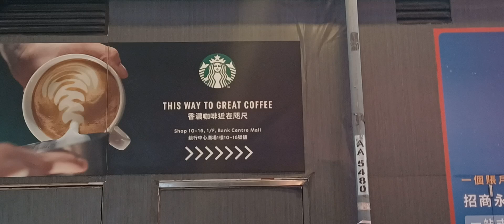16-10-2024 🌃 旺角 Anthony_Chow Lau_luciver_cat Busking 🎶 🎤 🎸 🥁 🔊 傾城